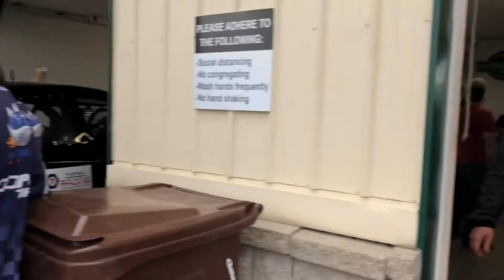Interviews at impound at Autobahn for Sunday￼ For the Tirerack.com ChampCar ￼Endurance Series￼